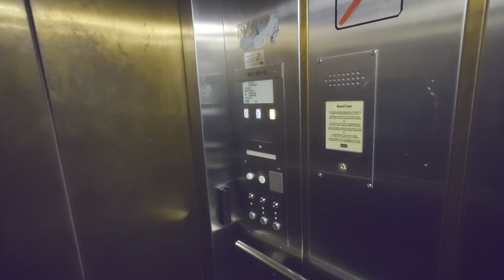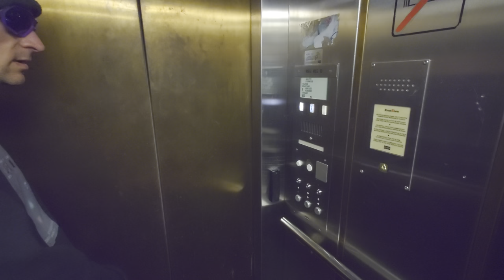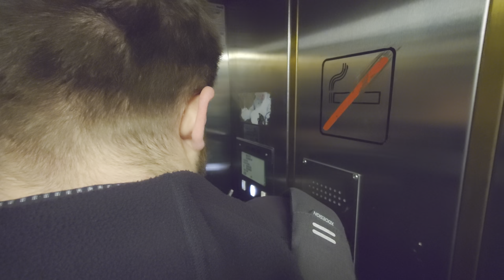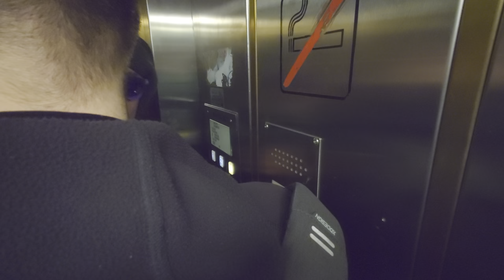6 people squeezes inside a struggling KONE Hydraulic Elevator @ Forum Shopping Center, Helsinki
ELEVATOR INFORMATION!
Amongst the people featured are:
@Finntrans & his girlfriend.

Manufacturer/Tillverkare: KONE
Model/Modell: Sweden
Installation year/Byggår: 1985

Location: Forum Shopping Center | Mannerheimintie 14–20, 00100 Helsinki, Finland
Adress: Köpcentret Forum | Mannerheimvägen 14–20, 00100 Helsingfors, Finland